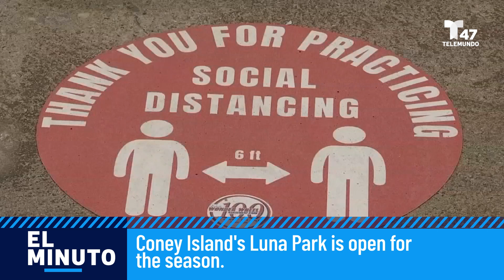El parque emblemático Luna Park en Coney Island abre para la temporada de 2023 | El Minuto (Spanish)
El parque celebra 120 años desde sus inicios en 1903.